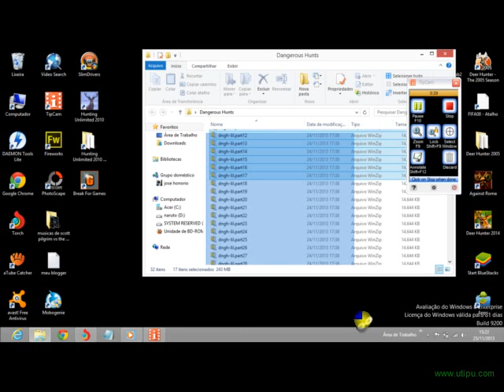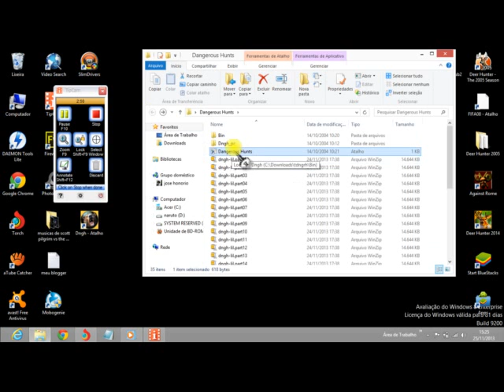ensinando a baixa e instalar cabelas Dangerous Hunts para pc